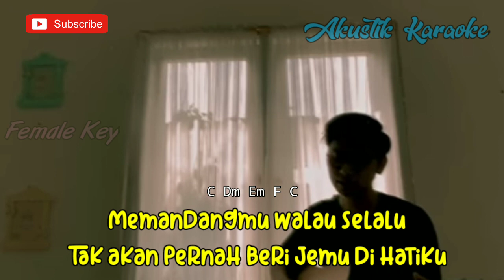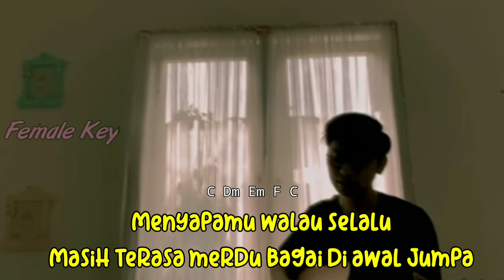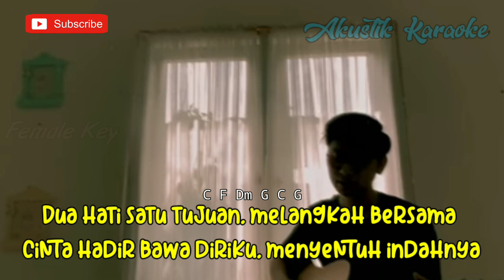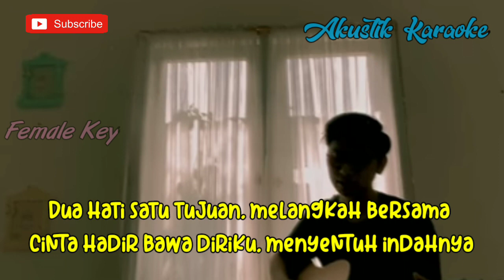BULAN BAWA BINTANG MENARI || MEMANDANGMU - ARVIAN DWI (AKUSTIK KARAOKE) FEMALE KEY || VIRAL TIKTOK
Halo sodara kali ini ada lagu terbaru Ikke Nurjanah memandangmu
Lagu baru ikke Nurjanah memandangmu
Chord bulan bawa bintang menari
Lirik bulan bawa bintang menari
Cover memandangmu
Tutorial gitar memandangmu
Kunci gitar memandangmu
Karaoke memandangmu
Akustik memandangmu

Semoga video karaoke Akustik memandangmu walau selalu bermanfaat bagi anda ya

Lirik memandangmu